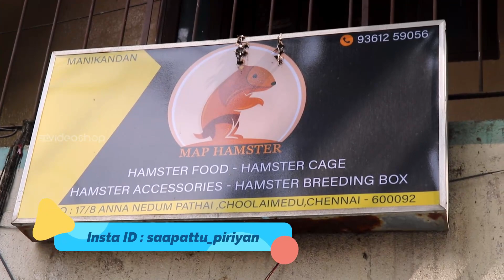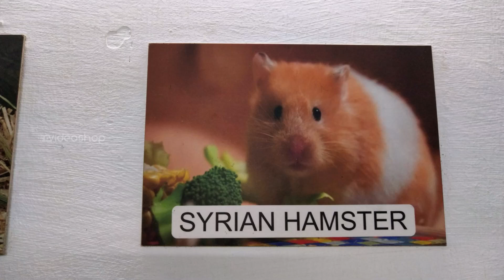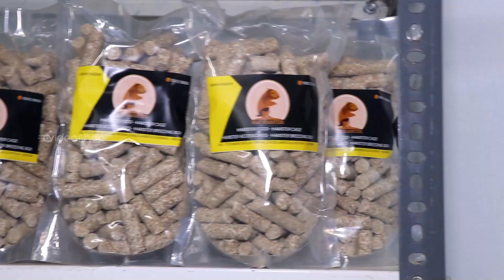Tamed Pets | Pet Shop Tour | Exotic Pets Chennai | Map Hamster | Video Shop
Tamed Pets | Pet Shop Tour | Exotic Pets Chennai | Pets | Chennai | Map Hamster @VideoShop

Hi friends hope you all doing well, In this video we have explored the unique pet shop in Chennai. This shop is located in Choolaimedu. Here they are selling hamsters, guinea pig, hamster cage, guinea pig cage, pet food, water bottle, hamster breeding box and other accessories for hamsters and guinea pig.

In Chennai few breeders only do breeding and selling for this cute hamsters and guinea pig varieties.

In hamster they breed different varieties like gerbils, dwarf hamsters, mice and Syrian hamster.

Shop Details :
Shop Name :Map Hamster
Address :No : 17/8, Anna NedumPathai, Choolaimedu, Chennai - 600092
Whatsapp Call or Message :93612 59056

Follow us on:
In Association with DIVO - Digital Partner

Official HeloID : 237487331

What Gadgets are using my videos :

DSLR GorillTripod
DSLR UV Protection Lens